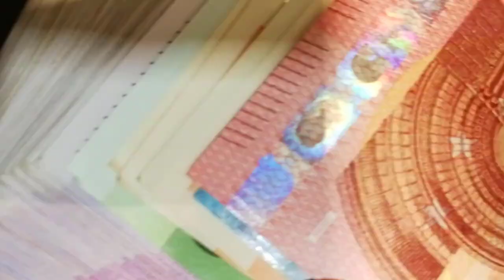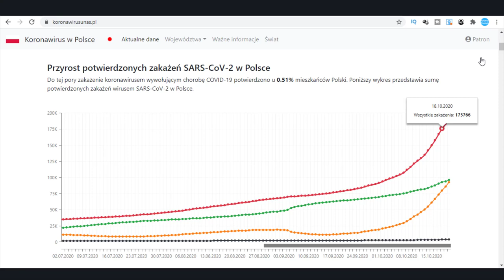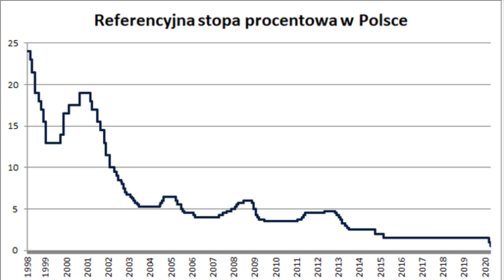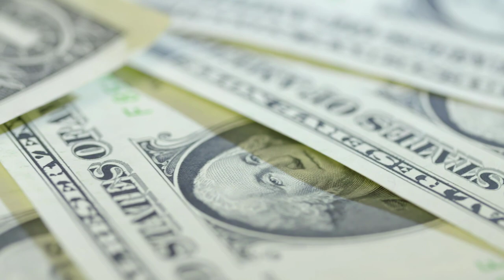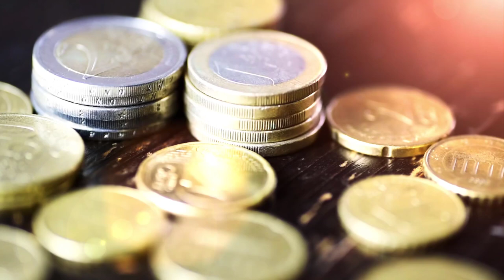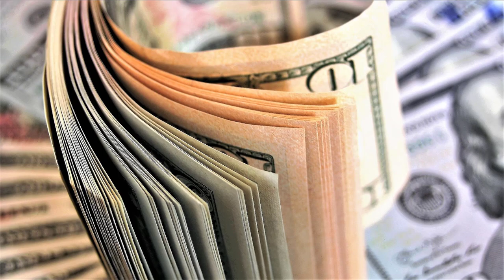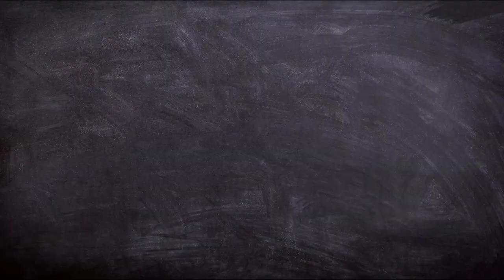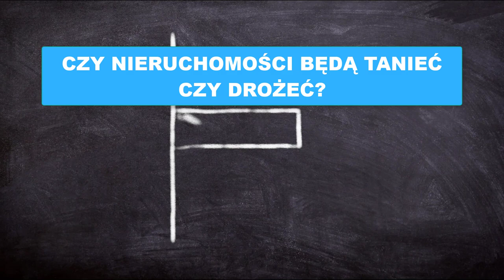😷 Pandemia Koronawirusa a Ceny Mieszkań - Rzeź czy Hossa? Co Dalej z Rynkiem Nieruchomości?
2 fala pandemii koronawirusa przybiera na sile. Coraz to nowsze ograniczenia wprowadzane przez rząd sprawiają, że gospodarka zwalnia, a coraz więcej osób zaczyna z niepokojem patrzeć w przyszłość.
Niepewność przeżywa również rynek nieruchomości.

Zamknięcie większość uczelni wyższych, jak również szkół średnich odbiło się na negatywnie na rynku wynajmu.
Ponadto znacznie spadło zainteresowanie wynajmem  krótkoterminowym.

Z drugiej jednak strony rekordowo niskie stopy procentowe sprawiają, że przeciętny Polski Inwestor patrzy na nieruchomości jako na pewną inwestycję. Co sprawia, że na chwilę obecną nieruchomości są bardzo drogie.

Jak więc jest naprawdę i co czeka rynek nieruchomości w Polsce?
W dzisiejszym video postaramy się przyjrzeć temu tematowi.

99 Pomysłów na rozpoczęcie swojej przygody w Internecie i Zmianę swojego życia. Sprawdź koniecznie!